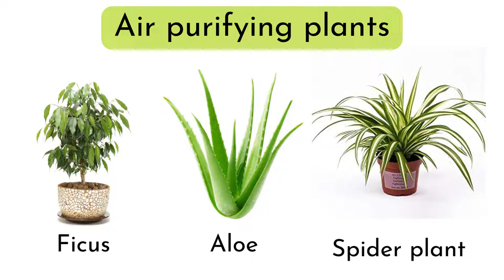6 Air Purifying Plants